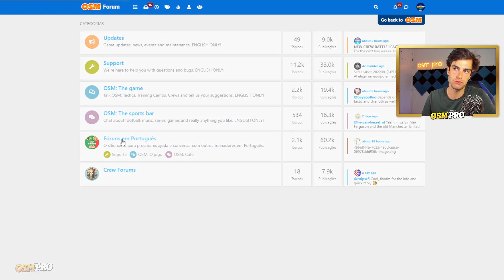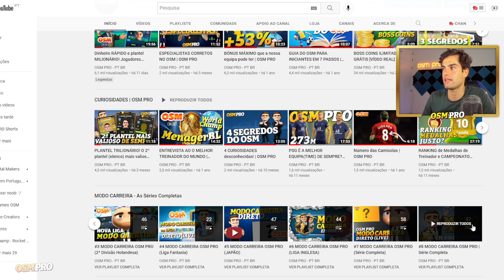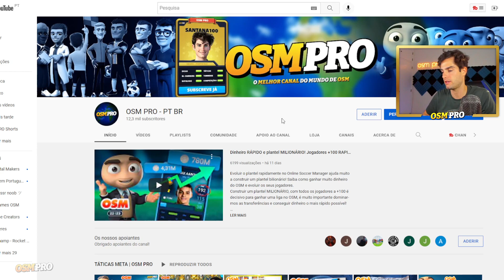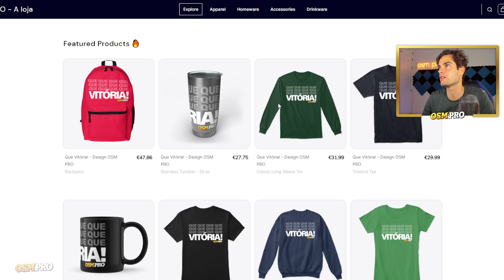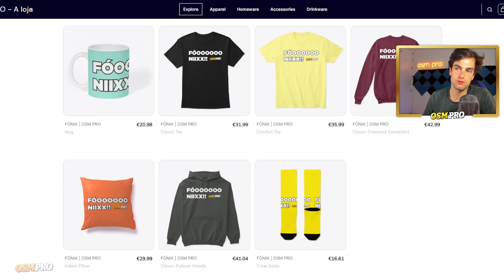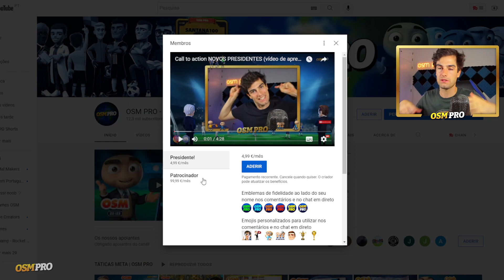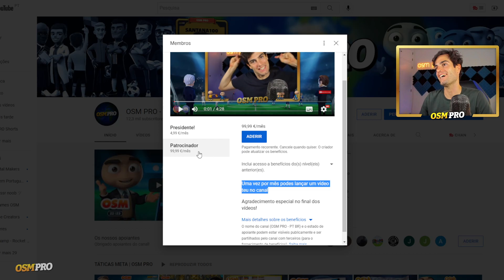Seleções Nacionais e NOVIDADES | OSM PRO Atualidade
BEM VINDO AO OSM PRO (00:00)
SUBSCREVE O CANAL (00:20)